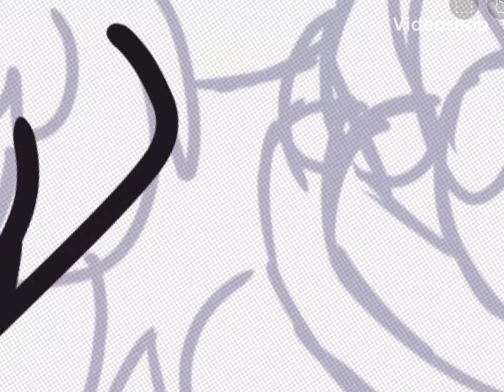Pain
I die for 2 months, AND THIS IS MY COMEBACK

(I’m actually in pain I can’t draw help-)